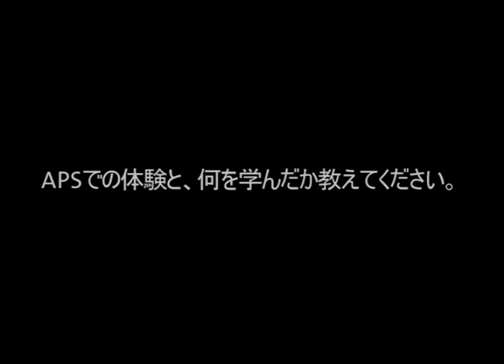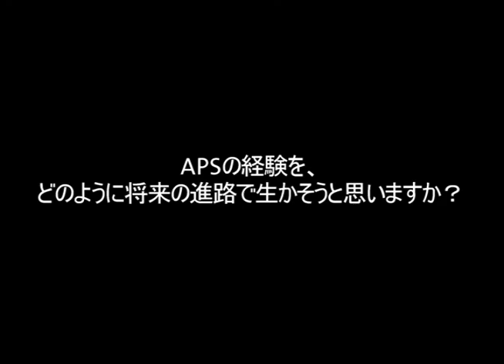JAPAN FINAL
PROMOTIONAL VIDEO APS